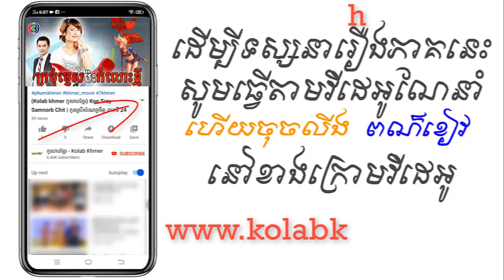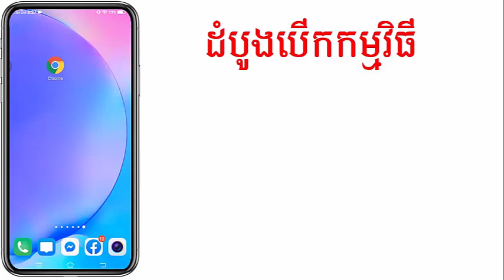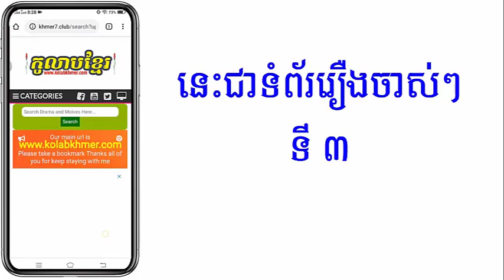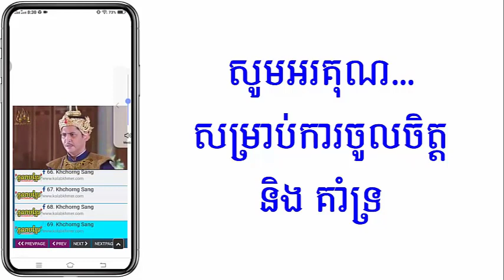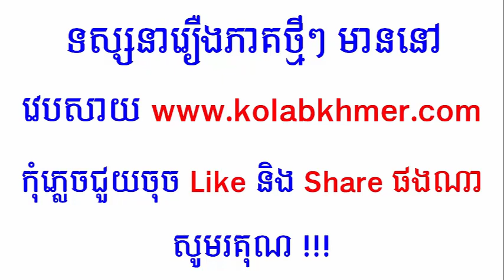(ភូមិខ្មែរ-Phumikhmer) Kromom Mtes Pas Komlos Kngai ក្រមុំម្ទេសប៉ះកំលោះខ្ញី